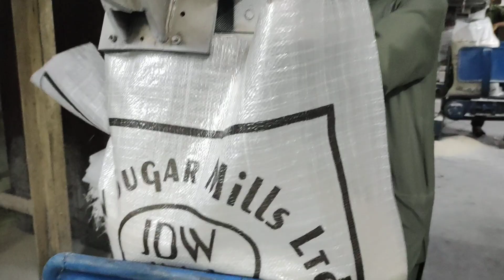watch this amazing technique 50Kg bag filling with sugar